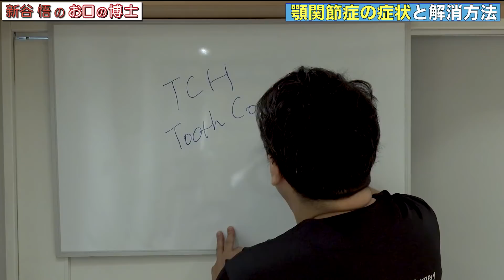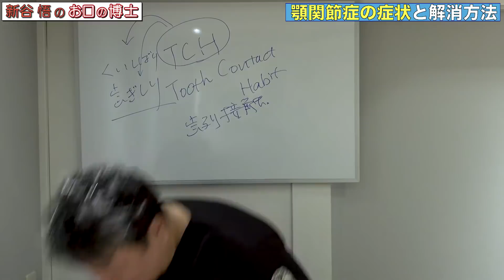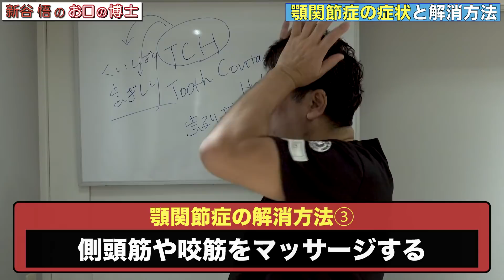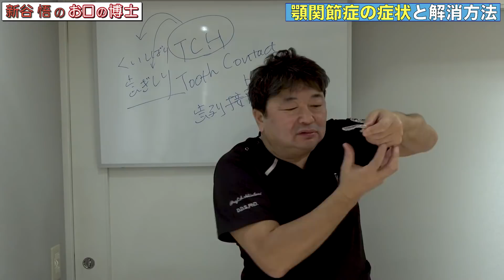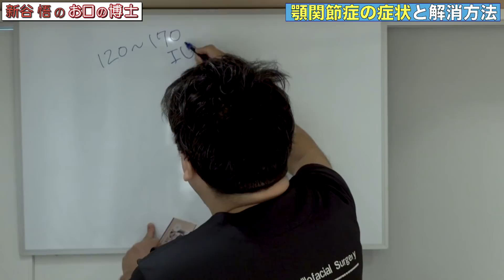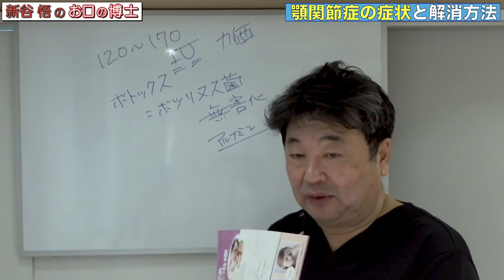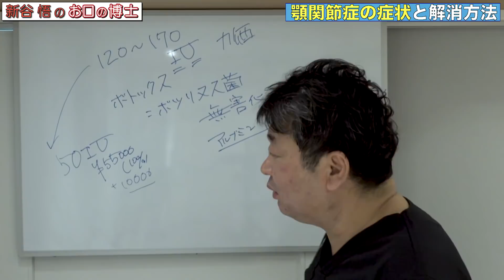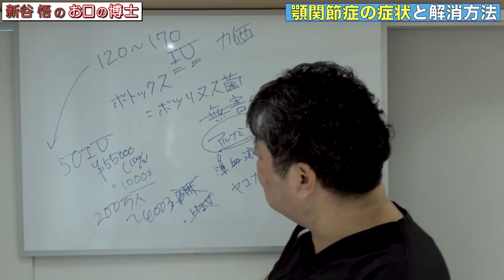自分で治す‼️【顎関節症・歯ぎしり・食いしばり】新谷悟のお口の博士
自分で治す‼️【顎関節症・歯ぎしり・食いしばり】
顎関節症・歯ぎしり・食いしばりの診断は自分でできる
口が大きく開かなくなった時の治し方
顎関節の動きを解説
顎から音が出るメカニズム
自分で顎関節症、歯ぎしり、食いしばりを治す
噛みトレ
咬筋マッサージ、側頭筋マッサージ
ナイトガード、マウスピースによる治療
ボトックス治療の解説

新谷　悟　しんたに　さとる
岡山大学歯学部卒業・同大学歯学研究科（口腔外科学専攻）修了・博士（歯学）
日本口腔外科学会専門医（第0875号）
日本口腔外科学会指導医（第0734号）
愛知県がんセンター頭頸部外科　レジデント
ハーバード大学歯学部分子病理学　博士研究生
愛媛大学医学部歯科口腔外科学講座　助教授
昭和大学歯学部　顎口腔疾患制御外科学教室主任教授・口腔がんセンター長を経て
2014年から東京銀座シンタニ歯科口腔外科クリニック　院長
島根大学医学部　臨床教授
富山大学医学部　臨床教授
カナダ　トロント大学　Faculty Advisor
中国　井岡山大学医学部　客座教授

東京銀座シンタニ歯科口腔外科クリニックのHP